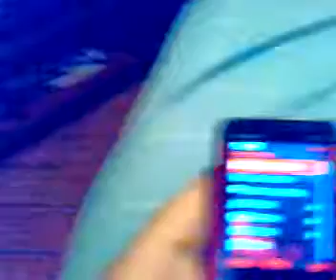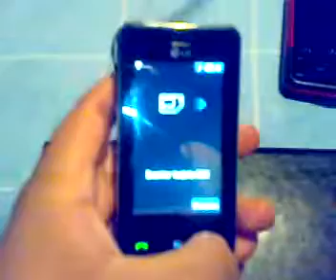Nokia 5610 XpressMusic